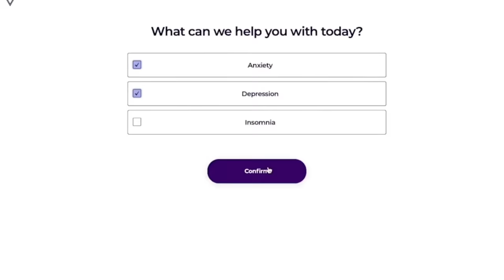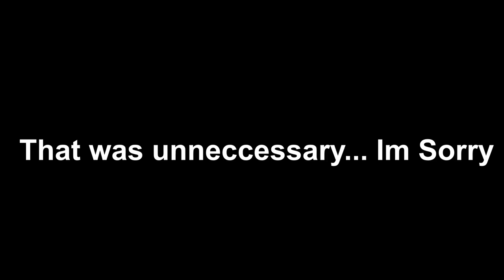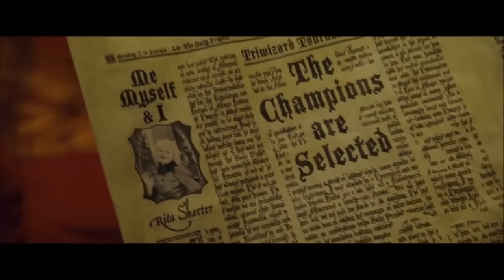I Watched *HARRY POTTER AND THE GOBLET OF FIRE* For The FIRST TIME And It Made Me DOUBTFUL!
Cerebral offers convenient, online expert help for your emotional health, including anxiety, insomnia, depression, ADHD (in certain states) and more. and answering several questions to connect you with a provider that will help determine the right treatment plan for you starting at only $30 for your first month.

My other youtube channel: @BillyYSC